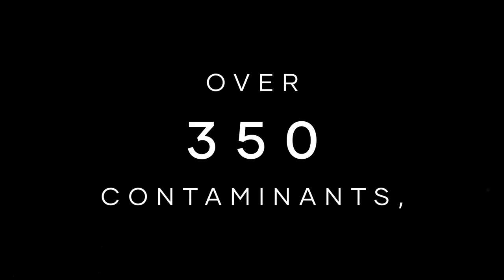The Shaklee Difference Video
At Shaklee, our commitment to conducting clinical and scientific research has been a core company value and part of our scientific strategy for over 30 years. To date, we have published over 100 manuscripts, many of which are in peer-reviewed scientific journals.